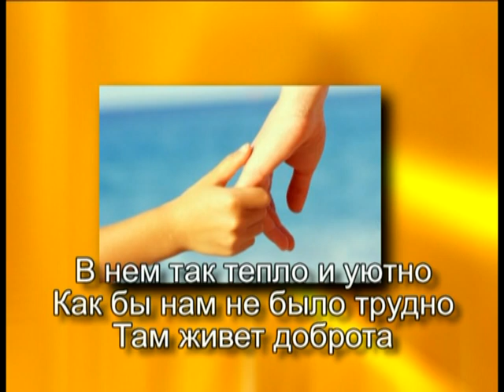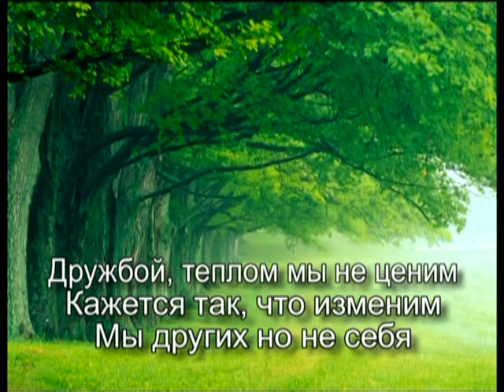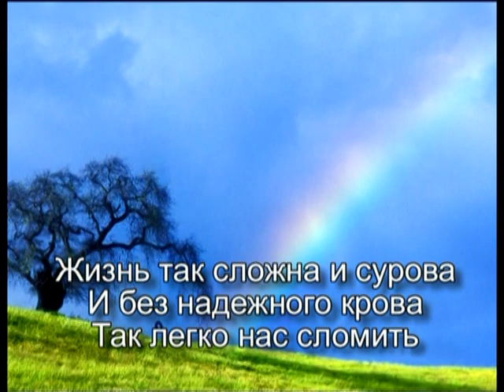Дом где Мы Вырастаем(фонограма)